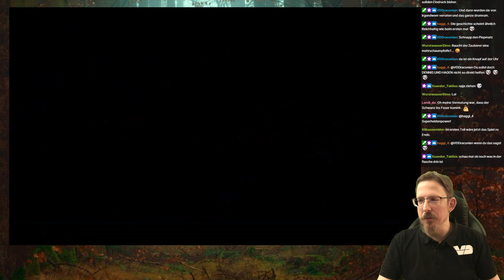Gobliins 2 #02: Hartnäckige Kobolde (RetroPlay/Amiga)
►►►Wollt Ihr wissen, was als nächstes kommt? Die VD-Programmvorschau und mehr Retro-Spaß findet Ihr in "VD aktuell - Die Retro-Gaming-Illustrierte"

Wasser marsch! Bevor die Blumen welken, die so windervoll duften... so... wunderfschnrch... Der Weg ist frei, ran an den Speck und weiter geht das bunte Bilderrätsel! Wir lösen das Henne-Ei-Problem auf unsere eigen Art und Weise. Was war zuerst da - Henne oder Ei? Richtig: die Wurst.

INFOS
Titel ► Gobliins 2
System ► Amiga 500
Entwickler ► Coktel Vision
Publisher ► Coktel Vision / Sierra Entertainment
Erscheinungsjahr ► 1992
Genre ► Knobelspiel